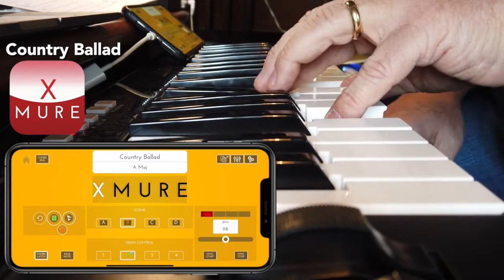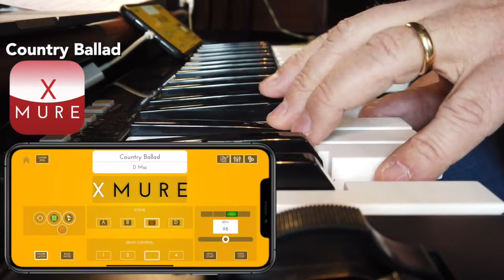Country Ballad - XMURE Pattern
This is an audio backing track for XMURE APP
XMURE is available free of charge for iPhone and iPad at App Store

Patterns are available as in APP purchase for less than € 2 each.

Instrument used on the video:
- USB MIDI Master Keyboard
- iPhone with Camera Kit adaptor

Original Song: Dear Marie
by John Mayer